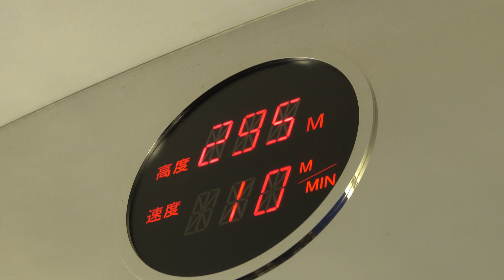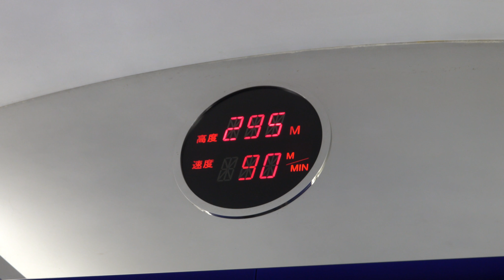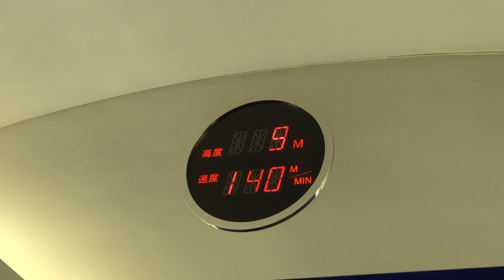(4K) 高雄85大樓電梯顯示 Elevator display of 85 Sky Tower